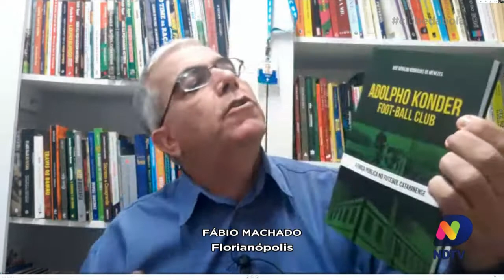Caso Hercílio Luz: comentaristas falam sobre a punição ao time de Tubarão e a bagunça no Estadual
No programa Clube da bola de sábado (8), os comentaristas esportivos do Grupo ND falaram sobre as novas decisões no caso da escalação irregular do jogador Alisson do Hercílio Luz.

Confira o que eles disseram!